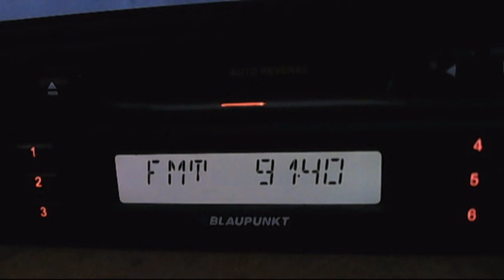fm dx trt-fm istanbul 23:08